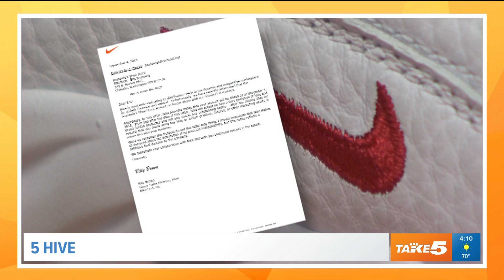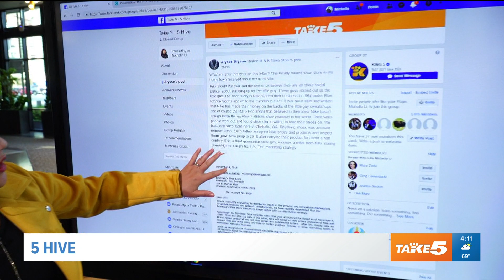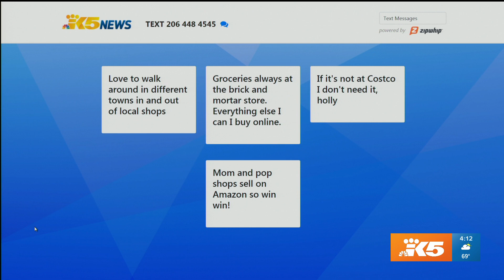5 Hive: Nike pulls out of some mom and pop shops